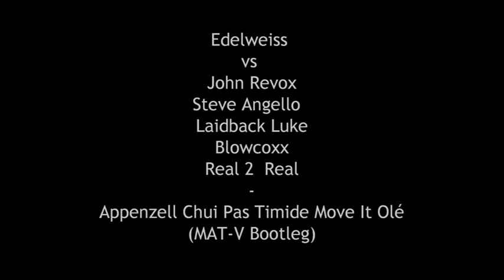Edelweiss vs John Revox, Steve Angello ... - Appenzell Chui Pas Timide Move It Olé (MAT-V Bootleg)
Titre complet: Edelweiss vs John Revox, Steve Angello, Laidback Luke, Blowcoxx & Reel to Real - Appenzell Chui Pas Timide Move It Olé (MAT-V Bootleg)